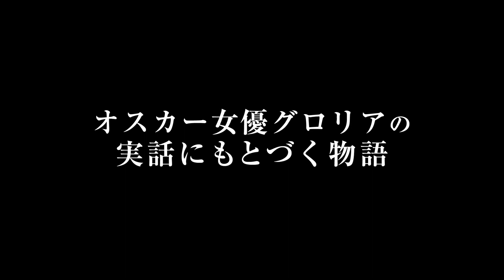映画『リヴァプール、最後の恋』エルヴィス・コステロのインタビュー動画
エルヴィス・コステロが主題歌を手掛けた映画『リヴァプール、最後の恋』
2019年3月30日（土）新宿武蔵野館、YEBISU GARDEN CINEMAほか全国ロードショー

【あらすじ】1981年9月29日。かつての恋人グロリア・グレアムがランカスターのホテルで倒れたという知らせが、ピーター・ターナーの元に飛び込んできました。「リヴァプールに行きたい」と懇願するグロリアは、乳がんを患っていましたが、治療を拒んでいました。ターナーは彼女を、自分の実家で療養させることにしました。ターナーの家族やリヴァプールを懐かしむグロリアでしたが、ターナーには全く病状を明かしていません。心配になり主治医と連絡を取ったターナーは、彼女の病状を確かめ、死が近いことを知ります。グロリアと楽しく過ごしていた頃を不意に思い出すのターナー。自らの死期を悟っているグロリアが、リヴァプールに拘り続けた理由とは…。
監督：ポール・マクギアン
キャスト：アネット・ベニング 、ジェイミー・ベル、ジュリー・ウォルターズ 、ヴァネッサ・レッドグレイヴ

配給：キノフィルムズ／木下グループ